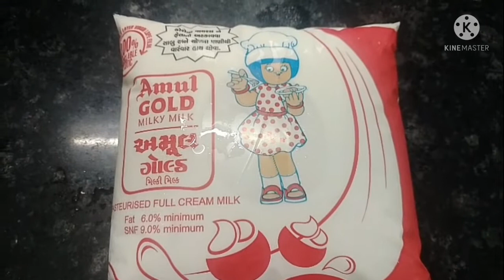banane ka tarika दही कैसे जमाए SK. Rayan